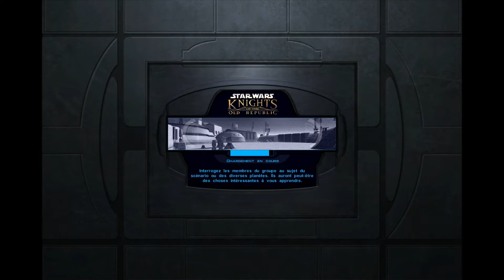Knights of the Old Republic - 33. La Czerka sur Tatooine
Star Wars : Knights of the Old Republic (Bioware), par Balthazar.
Réalisé en mode Difficile.

33. Dans cette partie, nous commencerons l'exploration d'Anachore, un des rares spatioports de Tatooine. L'occasion de rencontrer des agents de la Czerka qui veut détruire les Hommes des Sables, un Hutt peu scrupuleux et une femme sans défense qu'on détroussera sans sourciller.

Cette petite série de vidéos (on ne parlera pas de saga car il n'y a pas de transfert de données) nous conduira de KOTOR 1 à KOTOR 2. Le tout sera exécuté en mode de difficulté "Difficile". En espérant que ça vous plaise !